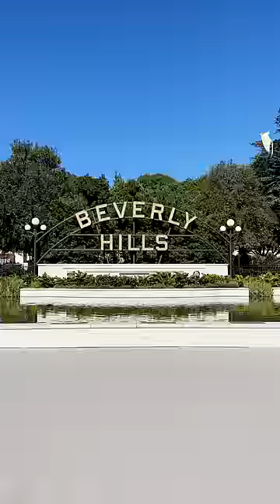WHEN THE LIGHT SWITCH IS TOO FAR AWAY (LA EDITION) 😝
Serious effort was made to turn off that light for him!!!

Thank you to the producers of this episode:
Dustin Galander